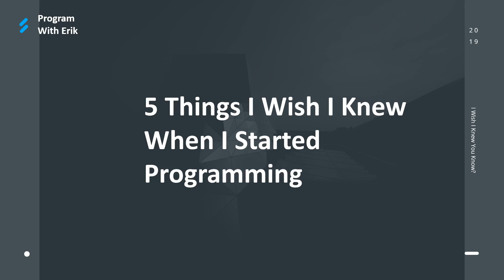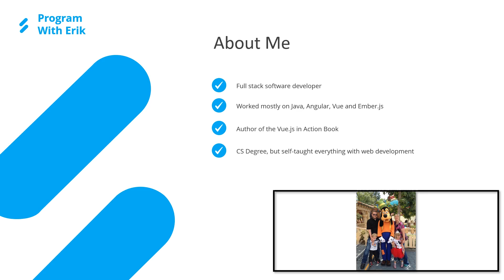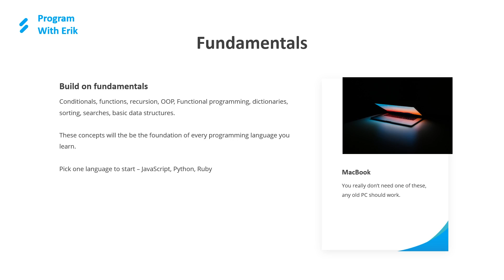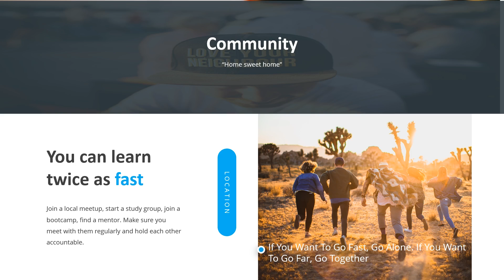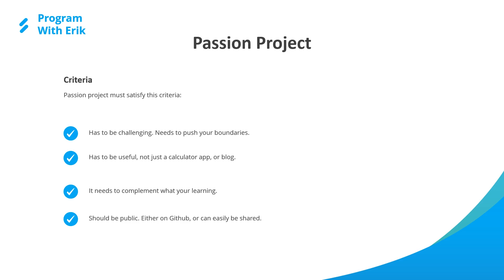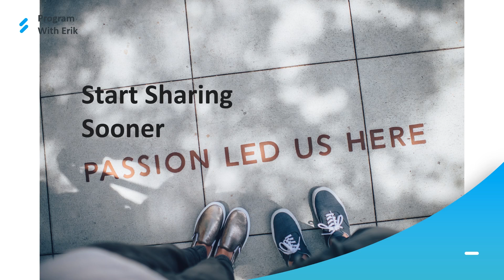5 Things I Wish I Knew When I Started Programming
As my career has continued on I wish there were some things I did better. I have made a list of 5 things I wish I knew when I started programming. Make sure you watch all the way to the end! Check it out!